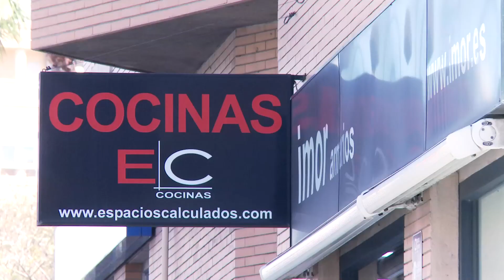Spot Espacios Calculados